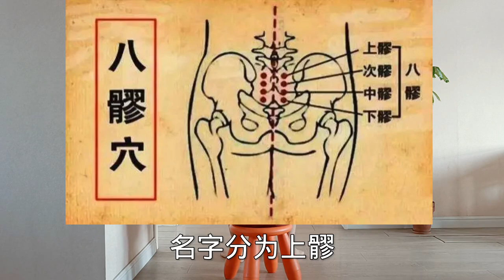坚持搓搓这里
大家好，这里是【衣洋健康】，是YouTube唯一的官方频道，请认准此频道。
分享健康教学视频，一起运动吧，
在家就可以运动健身！